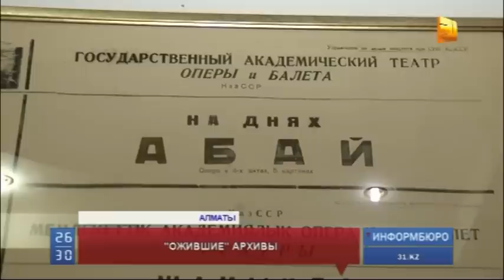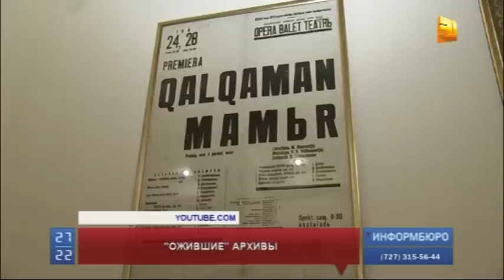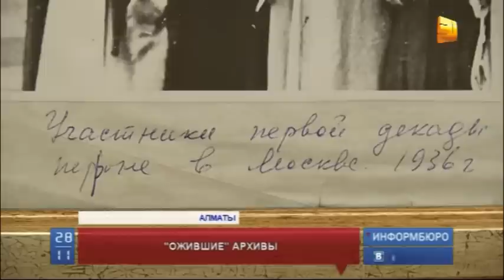В старейшем театре страны впервые будет представлена необычная экспозиция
Ожившие  архивы. Впервые в истории современного Казахстана в старейшем театре страны, будет представлена  необычная экспозиция: старые афиши, декорации и эскизы костюмов выдающихся артистов.   Многие экспонаты  датируются 30-ми годами прошлого века.